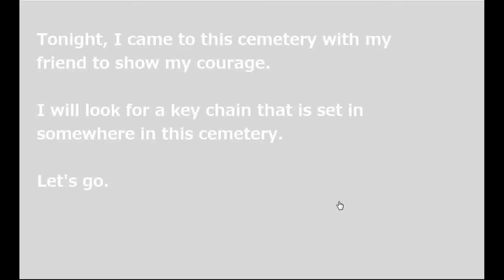No1 Game's Find the Escape-Men 74: Test of Courage Walkthrough